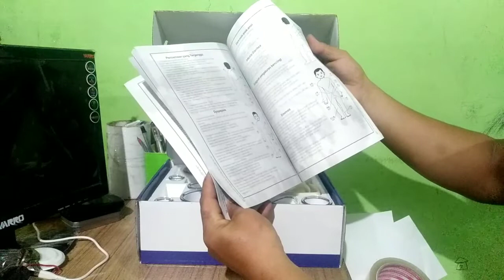Alat Bekam kang zhu // kop bekam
alat bekam kang zhu memiliki Berat: 2.000 Gram
Alat Bekam merek Kang Zhu tipe B1X24. Produk berkwalitas dan original dari Kang zhu,China. Sangat cocok untuk penggunaan terapi bekam.Bahannya mudah di bersihkan dan juga tahan lama pemakaiannya. Bekam merupakan pengobatan yang dicontohkan oleh Nabi Muhammad SAW.Berbekam merupakan metode pengobatan klasik yang telah digunakan dalam mengobati berbagai kelainan penyakit seperti hemophilia, hipertensi, gout, reumatik arthritis, sciatica, back pain (sakit punggung), migraine, vertigo, anxietas (kecemasan) serta penyakit umum lainnya baik bersifat fisik maupun beberapa literatur disebutkan bahwa bekam bekerja dengan cara merangsang atau mengaktifkan :
1. sistem kekebalan tubuh,
2.Pengeluaran Enkefalin,
3.Pelepasan neurotransmiter,
4.Penyempitan dan pelebaran pembuluh darah
gates for pain pada Sistim Syaraf Pusat (CNS) yang berfungsi mengartikan sensasi rasa nyeri
Alat Bekam Kang zhu telah mendapatkan ISO 9001 Quality Assured W. Anderson telah menulis sebuah buku berjudul 100 Diseases Treated by Cupping Methode.